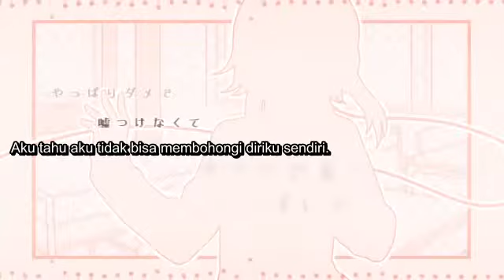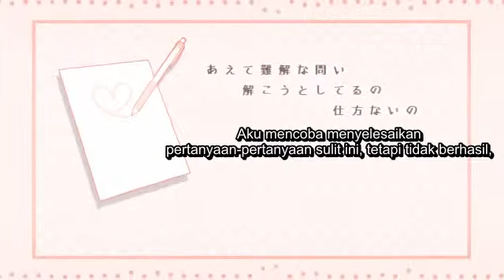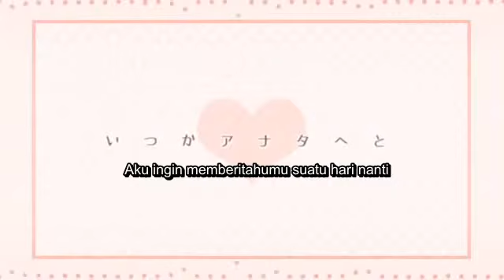[Gumi] Difficult Love (NANKAI RENAI)_Sub indo{VocaloidMV}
GENERAL INFORMASI

Judul lagu
"ナ ン カ イ レ ン ア イ"
Romaji: Nankai Ren'ai
Bahasa Inggris: Difficult Love
Penyanyi: GUMI
Produser: takanon (musik, lirik)
                  Tama (film)

                       Lirik/Romaji

Aitai ima sugu aitai demo yuuki ga nai todokanai kono ai
Te wo nobashite mo imi nante nai kono sekai kirai mitai

Aitai uso demo aitai demo mono tarinai todoketai kono ai
Demo hoshi ni negatte mo nani mo kaiketsu shinai mitai

Katahoukou no akai ito kyou mo tsunagu no anata e to
Kanawanakute mo shikatanai tte jibun ni wa ii kikaseta kedo
Yappari dame de usotsuke nakute anata no koto de ippai de

Katte ni suki ni natta watashi ga warui no dakara nani mo motomenai no
Anata no sugata anata no shigusa anata no koe de juubun de
Datte ne koi ni ochita watashi wa sore dake de munagurushiku nacchau no
Takanozomi desho? Hitorijime nante

Kore tte unmei? tte kanchigai shichau kurai kako ni keikennai
Kyuutenkai suru kamo shirenai kono sekai kirai ja nai kamo

Ano hi irai anata igai dou demo ii tte kurai
Suki ni nareba naru hodo akiramerarenai kono ai

Aete nankai na toi tokou to shiteru no shikatanai no
Sukoshi jikan wa kakaru kedo koi ni jikan seigen nai desho?
Naite nankanai yo mada akiramete nankanai yo

Katte ni suki ni nacchatta gomen ne dakedo omoi osae kirenai no
Anata ni kono sai watashi no kono ai tashikamete mitai "suki da yo" tte
Datte ne koisuru no wa jiyuu desho? Itsumade mo mi wo hiku hitsuyou nai no
Mada kataomoi demo itsuka anata e to

Atte mitsumeatte anata ga suki datte tsutaete minakya wakaranai yo
Anata no me no mae made ikeru kurai kyori chijimetai sukoshi zutsu ne

Katte ni suki ni mokuhyou kimechatta kore ga watashi nari ni dashita kaitou
Teishutsu shitai no itsuka anata e to

Ketsuishita ai wo itsuka anata e to
Maaf jika ada kesalahan karena saya masih pemula(￣▽￣;)

Sorry if there was an error because I was still a beginner (￣▽￣;)